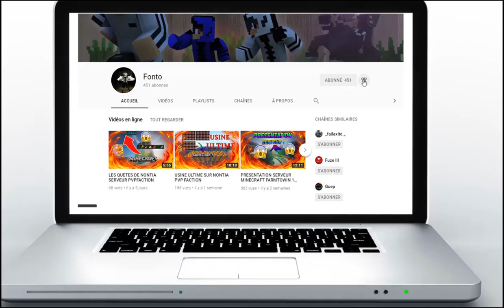Arkozia du give ?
Salut nouvelle vidéo de Fonto!